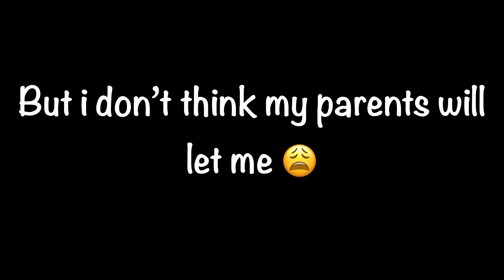Fund me for go fest